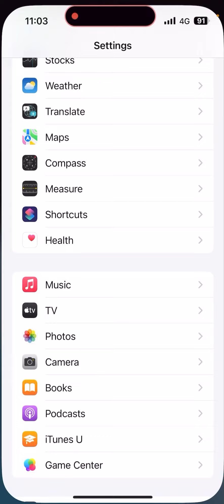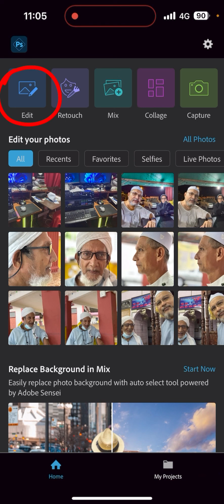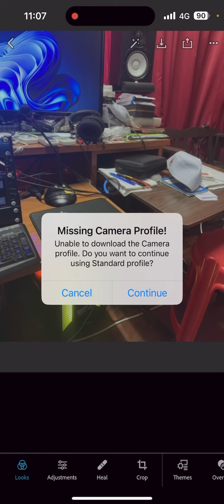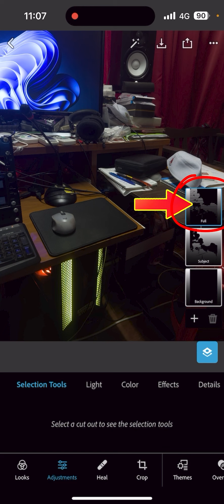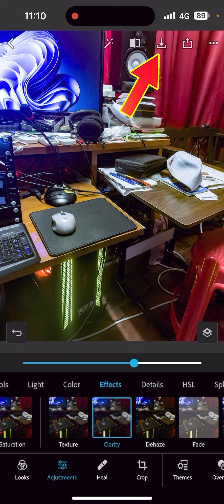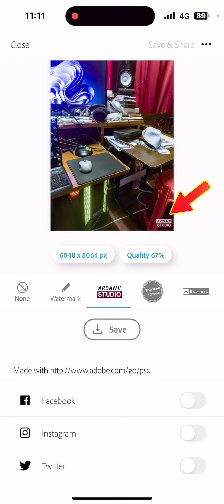TUTORIAL Edit ProRaw Photos with PS Express app - iPhone 14 Pro Max iOS 16.1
Semoga anda semua dapat mengikuti turorial ini dengan jayanya.

This is the original video for youtube channel 'Arbanji Studio'